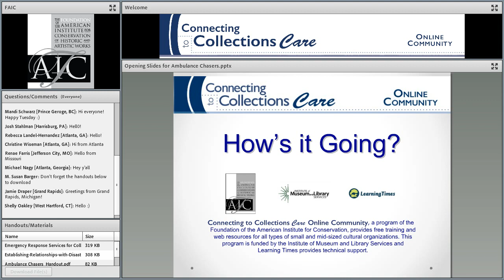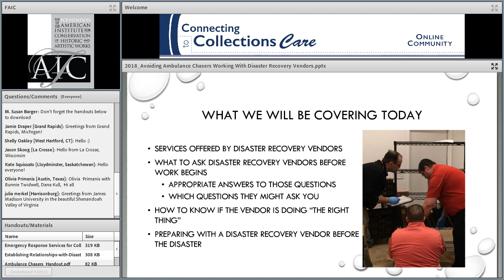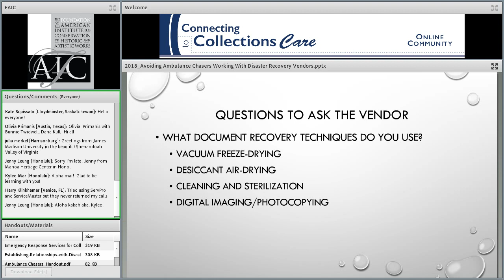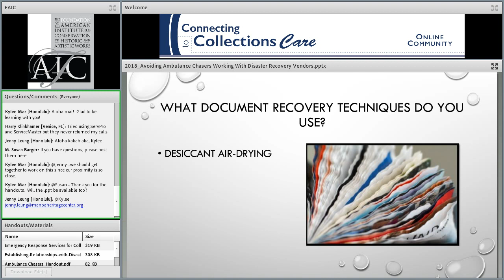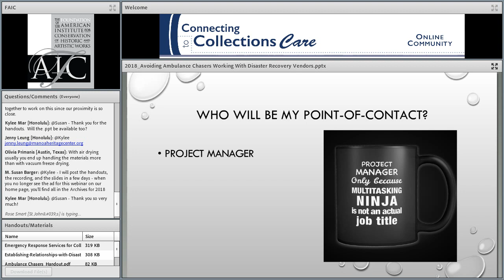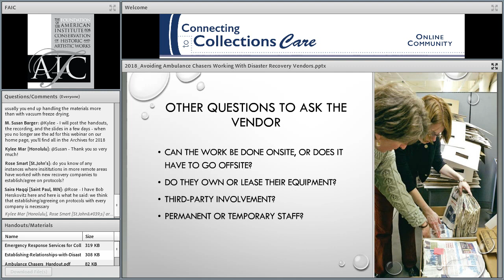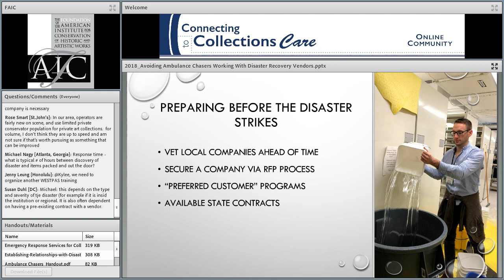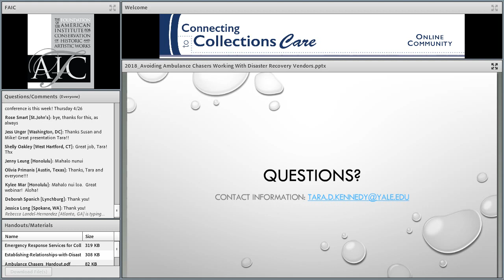C2CC Avoiding Ambulance Chasers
After a disaster happens, it’s human nature to want things to return to normal as quickly as possible. That feeling can affect one’s ability to vet disaster recovery vendors. This webinar will provide information so that you understand what these companies offer. As a result, you will feel more confident investigating and working with recovery vendors. Learn how to prepare with disaster recovery vendors before disaster strikes; what types of services disaster recovery vendors offer; which questions to ask vendors so that you get the services you need (not the ones you don’t); and know in advance what are appropriate answers to those questions. Sample documents such as Request for Proposal (RFP) and contract templates will be provided for your use. The webinar content applies to your cultural institution as well as the family home.